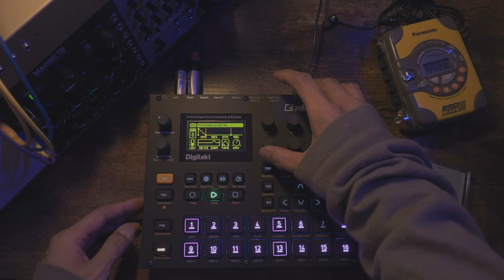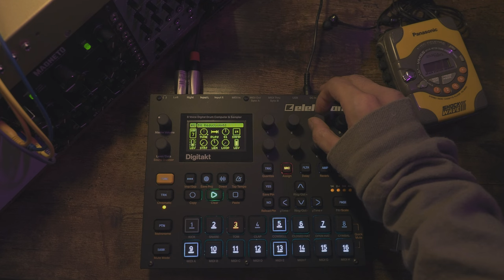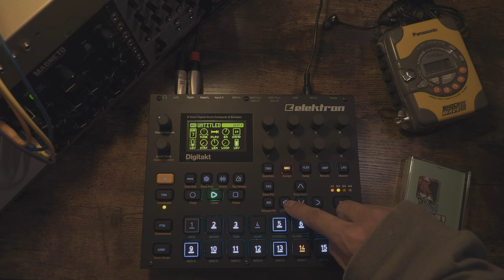Just Digitakt - from Pole Shift (Track.8-Dome)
Reproduction of Dome from Zenro's album Pole Shift.